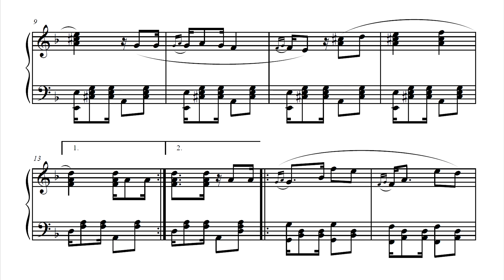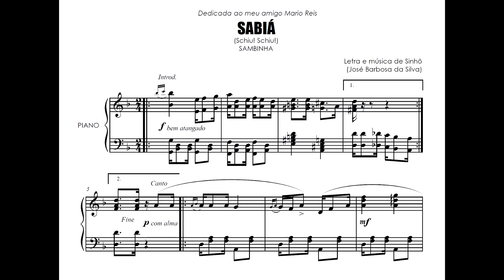Sinhô - Sabiá (Marco Bernardo, piano)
Sabiá (Schiu! Schiu!), sambinha de Sinhô [José Barbosa da Silva] (música e letra), interpretado por Marco Bernardo.

Em 2017, o IPB disponibilizou 107 partituras de Sinhô, o grande pianeiro carioca conhecido como Rei do Samba, autor de Jura e outros sucessos. Suas partituras jamais haviam sido gravadas da maneira como foram escritas para piano. Agora, pela primeira vez, podemos ouvir o pianismo de Sinhô, que possui um estilo virtuosístico marcado por vários ornamentos, saltos na mão esquerda, além dos baixos característicos,. Isto foi possível graças a uma parceria entre o IPB e o pianista Marco Bernardo, que gravou 14 de suas músicas na versão original e inédita para piano especialmente para o nosso canal.

Nossos imensos agradecimentos a Marco Bernardo, por gerar esta primeira gravação mundial especialmente para o IPB, e a Adalberto Carvalho, que realizou a editoração da partitura, com revisão de Alexandre Dias.